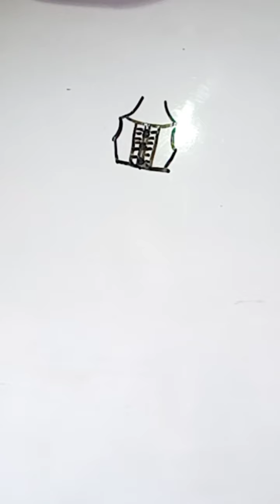Design ur Blause with पोटली बटन/बिलकुल नया तरीका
Designer blause bnane ka asan tarika